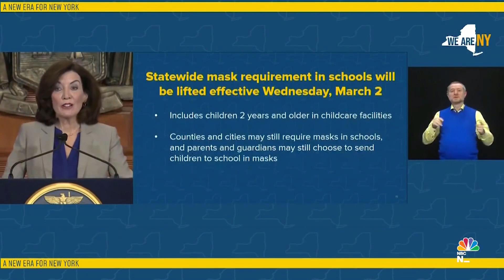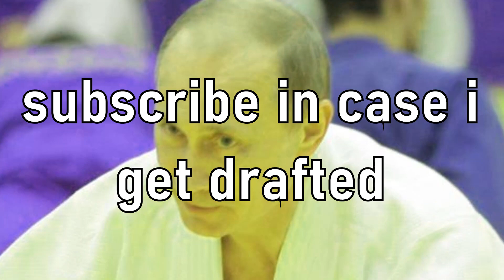what does my school think of the mask mandate lift? (NUER)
World War 3 is coming but at least my mug is exposed